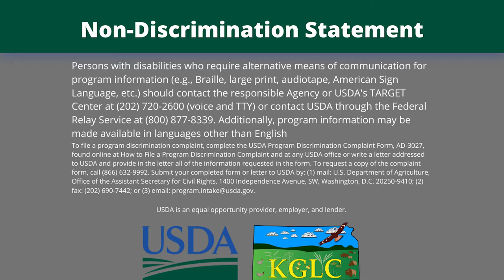Kansas Ranching: Dung Beetles On The Prairie by Kansas Grazing Lands Coalition & USDA NRCS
Kansas rancher, Bill Sproul talks about the importance of Dung Beetles on the Kansas prairie. Bill was the 2015 Leopold Conservation Award Winner and shares his trials and tribulations of cattle ranching. He understands every cattle rancher has their own experience and environment. He is eager to learn from others, as well as, share what he has learned about ranching over the years. (See other information about Kansas grazing

Bill shares his thoughts on the work that dung beetles on the prairie do for the land and how important they are to the ecosystem. Dung beetles play a crucial role in natural and agricultural ecosystems.

By burying dung, they also provide an important food source for decomposers, and reduce resources for the larvae of economic insect pests such as bushflies. He talks about the tumblers and the tunnelers and the process of their work on the prairie, both above ground and under.

As a Kansas cattle rancher, Bill looks for ways to keep the flies off his cattle, without causing harm to the dung beetle on the prairie. He shares the variety of processess there are to managing rangeland, cattle and everything that is happening on his ranch on a daily basis, always open to trying new ways of doing things to protect and preserve the natural flow of the ecosystem.